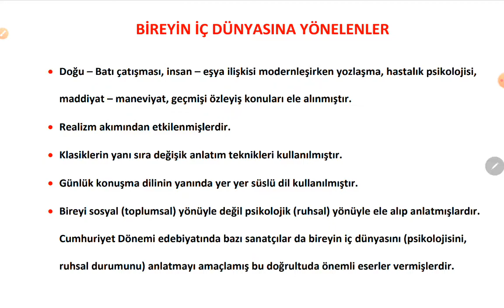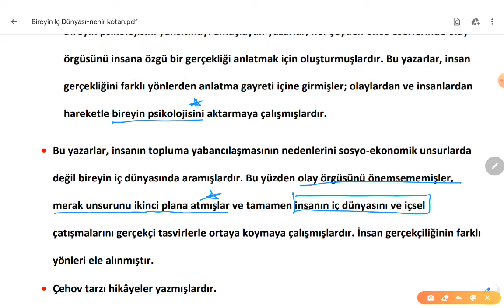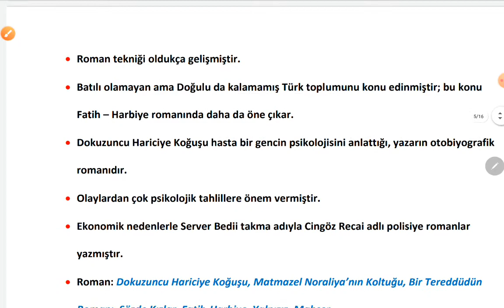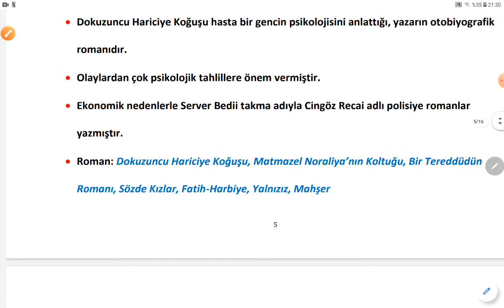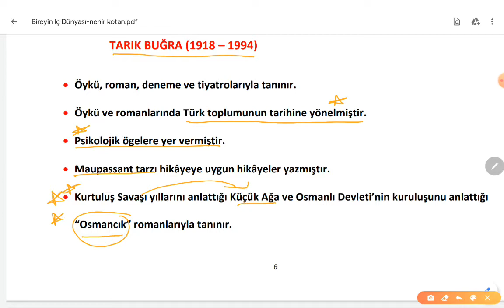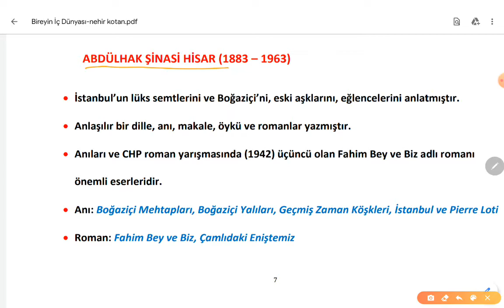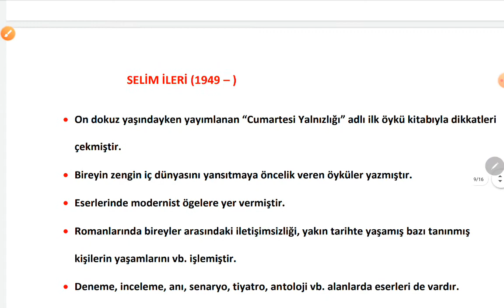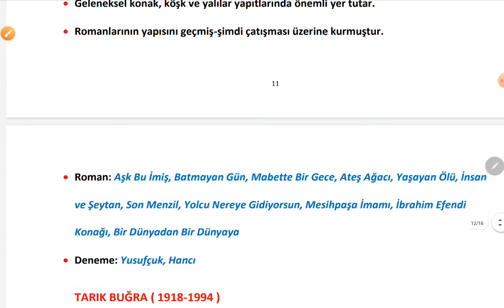edebiyat Bireyin İç Dünyasına Yönelenler